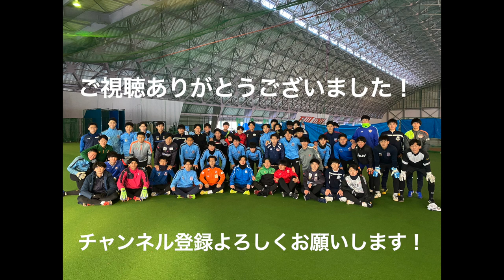［VLOG］富士クラブ2003の週末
富士大学体育会サッカー部の庄司です。

新シーズンに向け、日々のトレーニングに励んでいます。
今回は３月２６日の富士大学サッカーグラウンドで行われたトレーニングマッチの様子をアップしました。